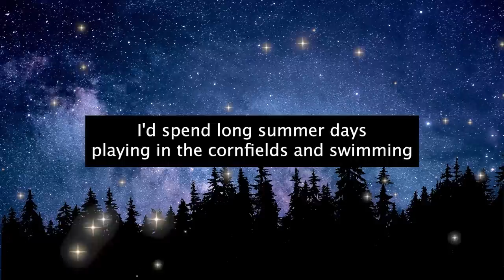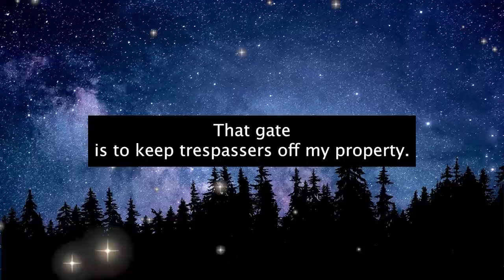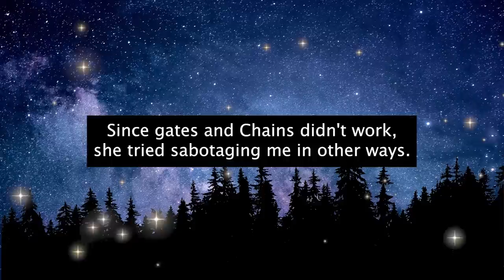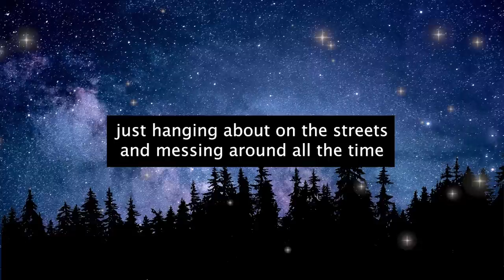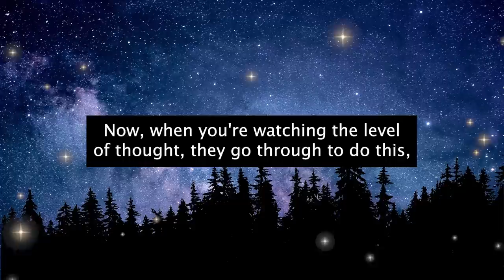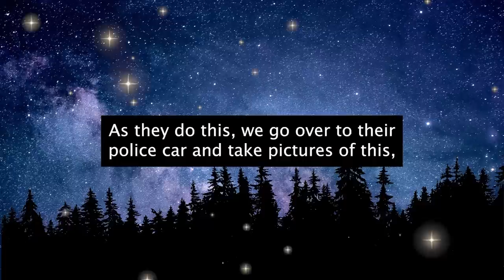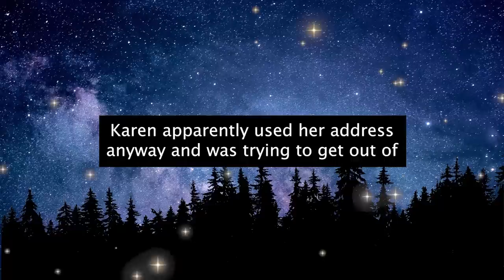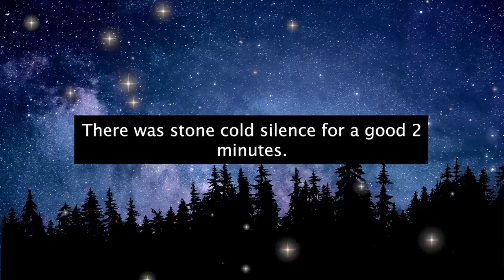Neighbor Installs Gate To BLOCK My Farm! Claims My Animals Are Trespassing!